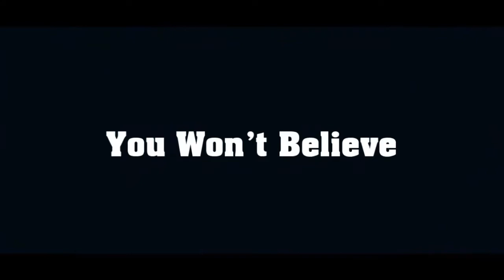100 Most Beautiful Cats In The World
most beautiful and cute cats in the world